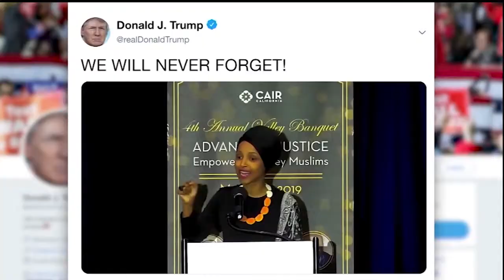After LUTV News: Social Media and Politics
On this episode of “After LUTV,” LUTV News anchor Melanie Hubbard speaks with a panel of Lamar University Press and LUTV News contributors about politicians and their use of social media?